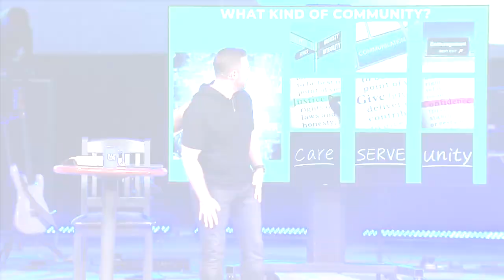Confidence vs. Pride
Confidence is a key ingredient of success. What does this look like for followers of Jesus? How does it differ from pride? Check out this Message in a Minute from our senior pastor, Dr. Josh Laxton.